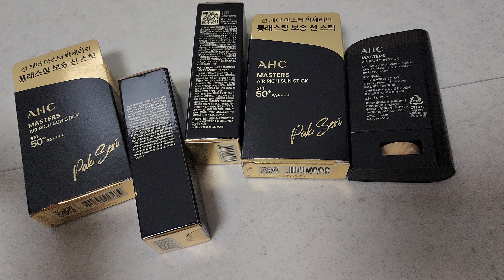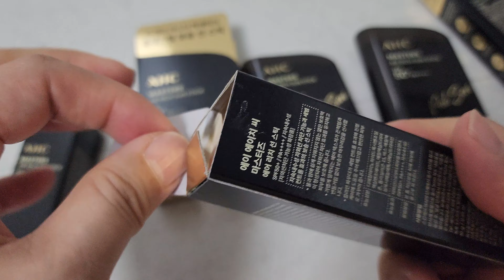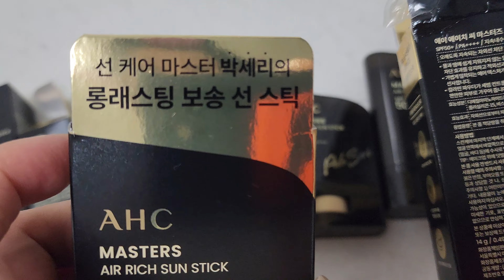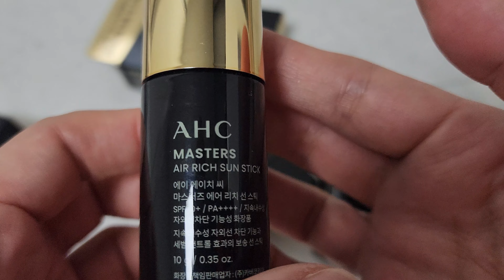휴대용 자외선 차단제 내돈내산 AHC 에어리치 선스틱 박세리 '이거 만든 사람 천재!'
휴대용 자외선 차단제 내돈내산 리뷰

AHC 에어리치 선스틱 박세리 롱레스팅 보송 MASTERS Air rich Sun stick